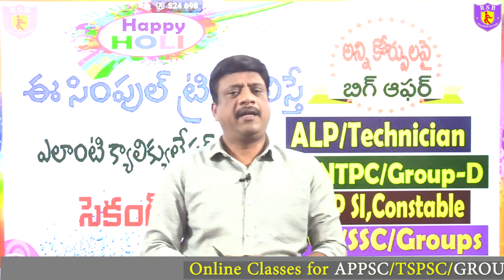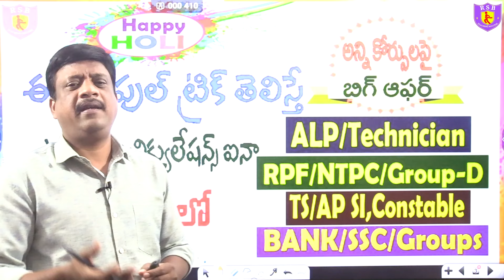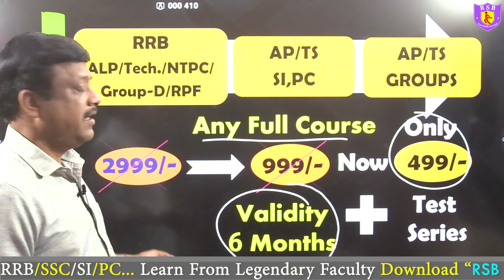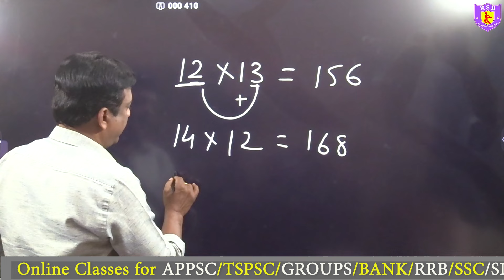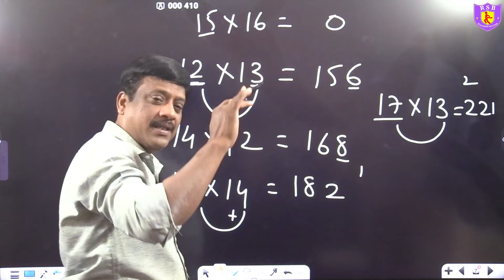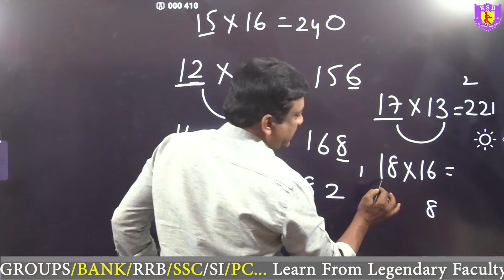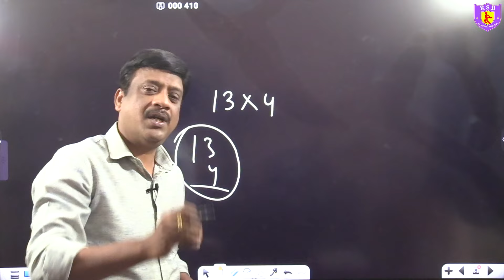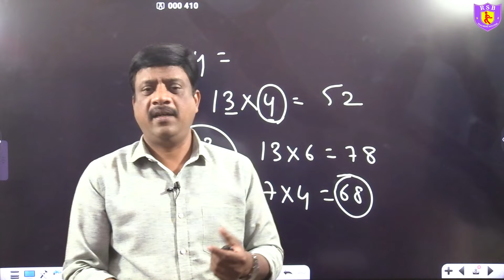RRB ALP, Technician Calculation Techniques తెలుగు | Government Jobs Special Online Courses